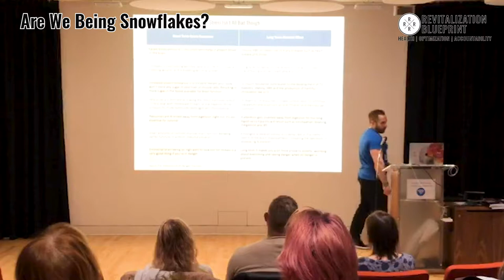Are We Being Snowflakes?